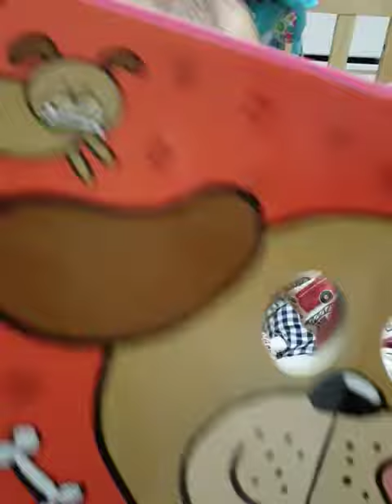최지후 생후314일 동물가면 울음소리 재밌어요 ㅋㅋ